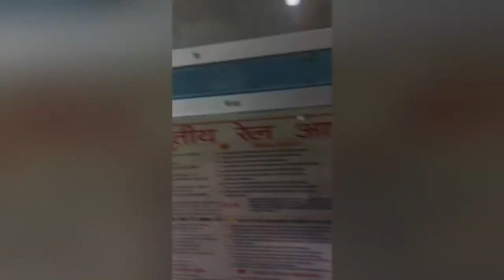Back To Home😋 || Punjab To Faridabad 🤙🏼|| After 8 Hours Travel🙁|| Manish Arora Vlogs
Manish Arora Vlogs

Hit likes.

God blessed u all.
Lots of prem❤️

Manish Arora vlogs😋